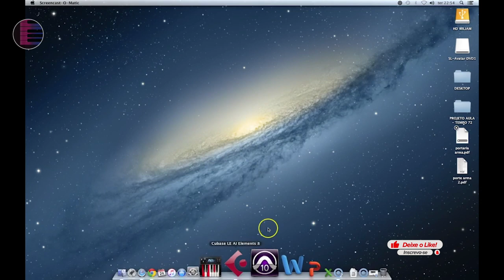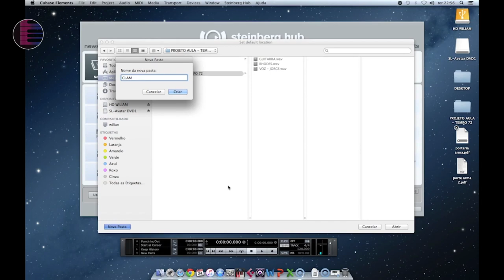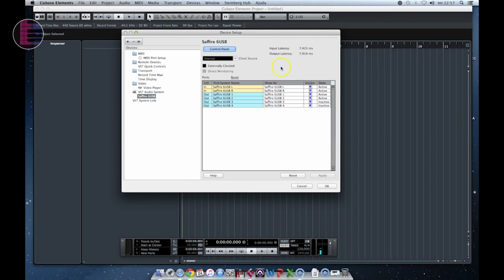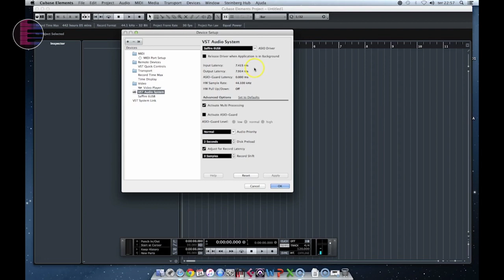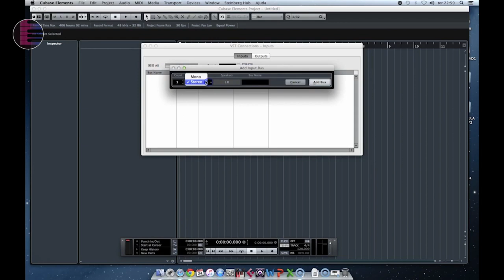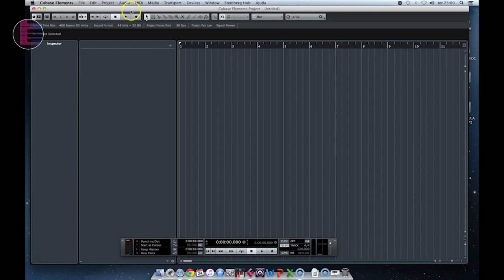Tecnologia #1 | Cubase | Configurando Interface de Áudio